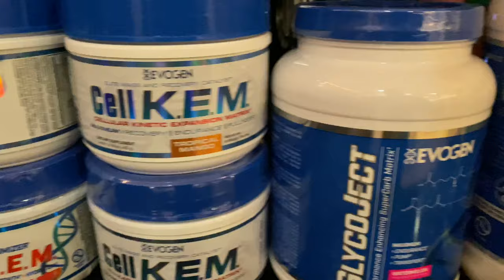The Shipment of The Month - Trailer - Evogen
YouTube Family! FitFam! It’s been a while, but we are back! After Evogen’s Black Friday sale, my shipment for 2021’s show prep has finally arrived and I want you all to be the first to see! This is the trailer for a “sneak peak” at what’s coming ahead!